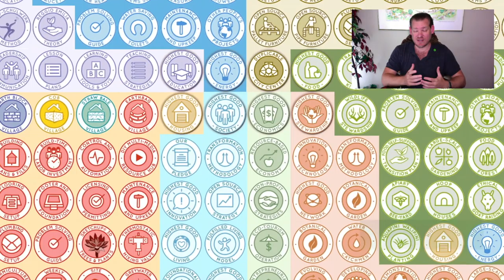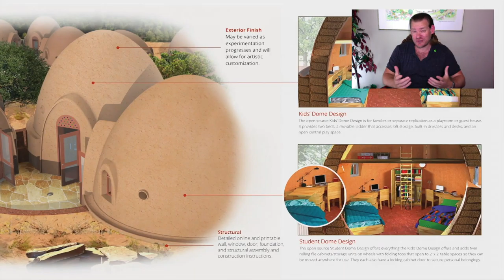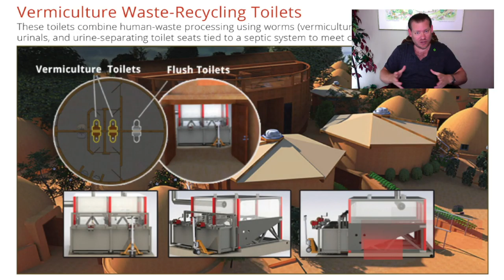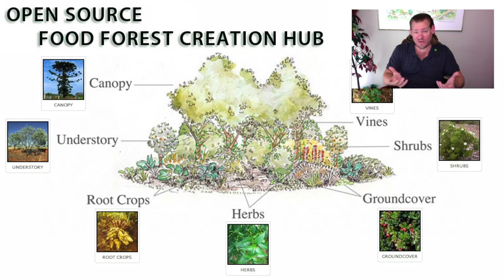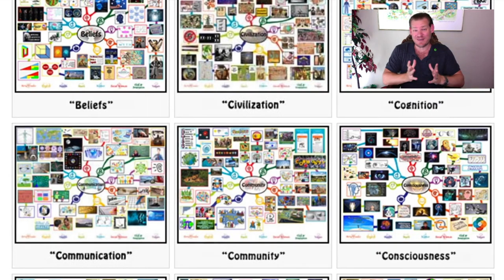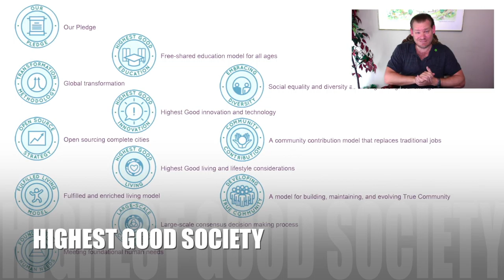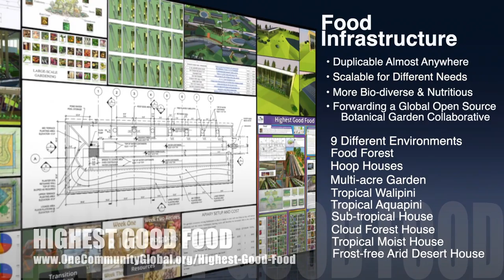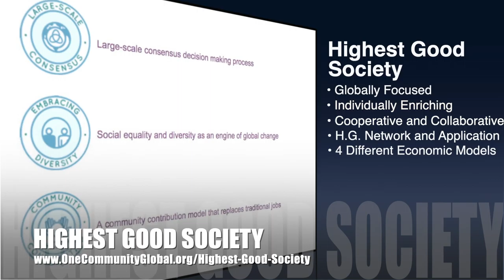One Community Weekly Progress Update #433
THIS WEEK'S TOPIC: Creating a Global Shift